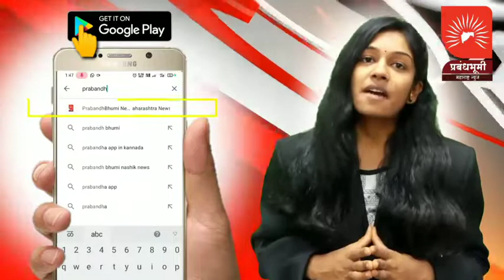नंदुरबार - 38 लाख 51 हजार 400 रुपये च्या बनावट विदेशी मद्यसाठा जप्त; दोन आरोपींना अटक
नंदुरबार - 38 लाख 51 हजार 400 रुपये च्या बनावट विदेशी मद्यसाठा जप्त; दोन आरोपींना अटक; राज्य उत्पादन शुल्क विभागाचे भरारी पथकाची कारवाई